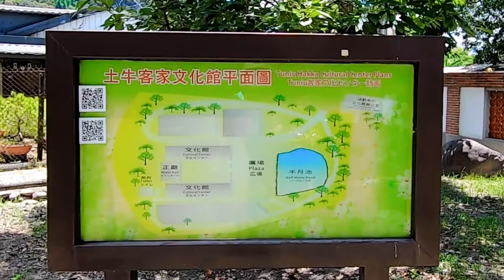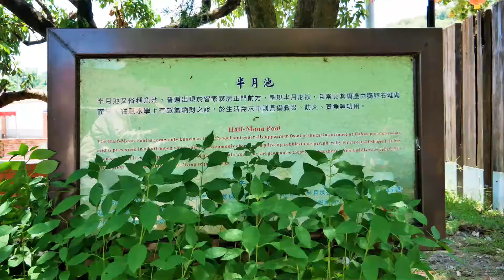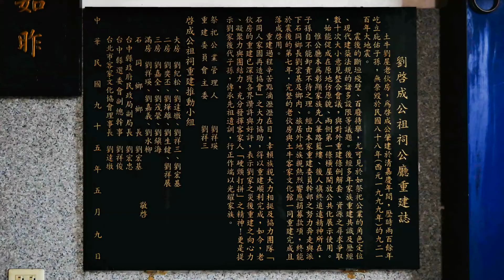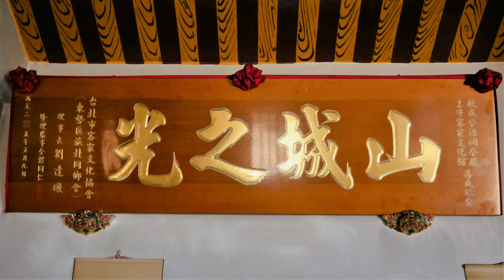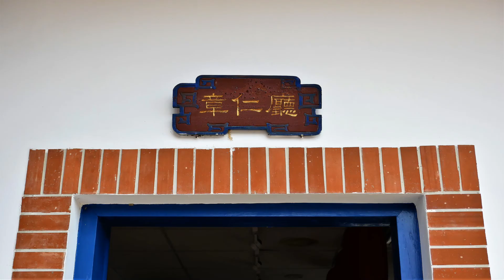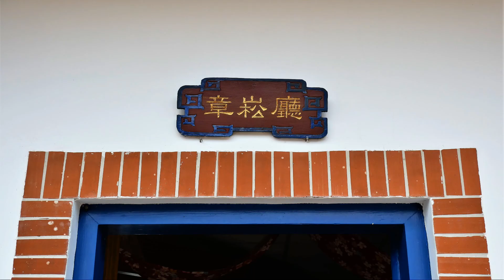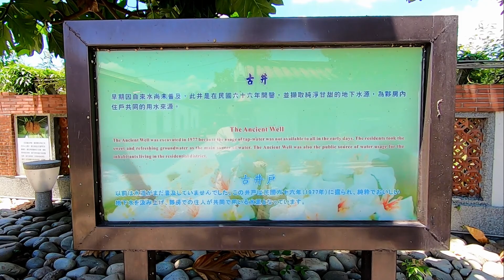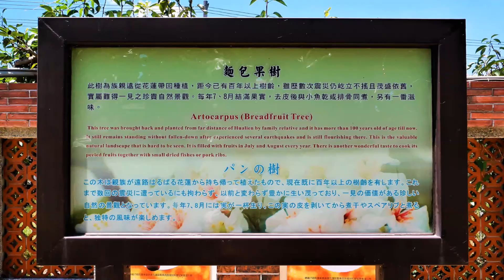臺中市石岡土牛客家文化館 歡迎蒞臨參觀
本館的功能除供遊客參訪，以瞭解大埔客家文化之外，整體園區也是劉家子孫日常生活的範疇，以及進行祭典儀式和生命禮俗的場所，她是臺灣唯一一座認識大埔客家文化的生活博物館！她也是全臺大埔客家文化的發源地。
音樂出自：台灣竹樂團 團長揚竹雙擊 - 羅正楎 揚琴創作專輯
 旅人第三首《點點青蒼》